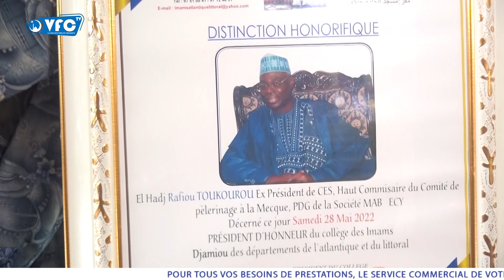DISTINCTION HONORIFIQUE:LE COLLÈGE DES IMAMS DJAMIOU DÉCORE TOUKOUROU ET FATOKÈ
Le collège des imams Djamiou de l'Atlantique-Littoral a distingué ce samedi 28 mai, deux hommes qui ont marqué la communauté musulmane à travers leurs actes. Rafiou Toukourou et Miftaou Fatokè ont reçu chacun un tableau d'honneur et autres signes de décoration.